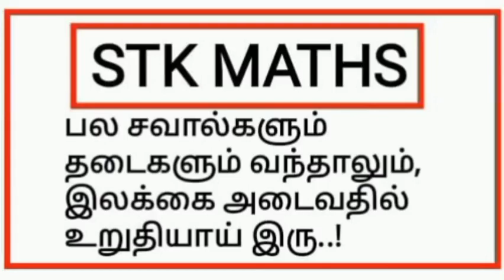11th Maths Tamil Medium Chapter 12 Example 12.12